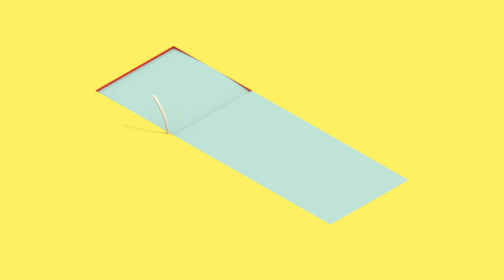Welcome Transition Video June 2020